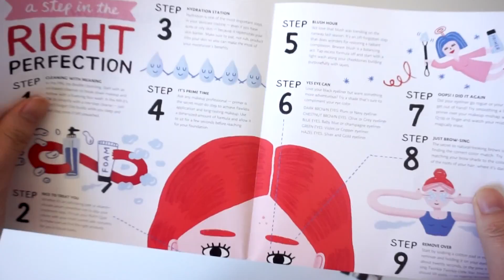April 2017 Play! by Sephora Open Box || 2017 4月份Play! by Sephora開箱 by Sarah H.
First and probably the last Play! by Sephora box in a while :/

Sarah H.